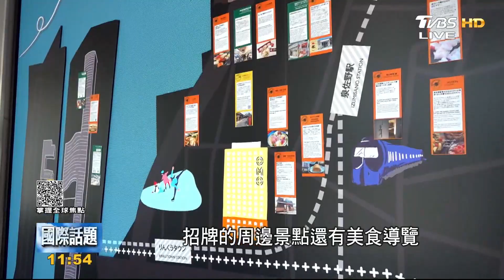好吃好玩能放鬆享受 台日機場飯店有驚喜｜FOCUS午間新聞 20230621@tvbsfocus